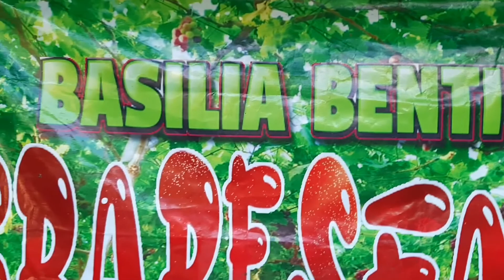Basilia Bentigan Grapes Farm La Union❤